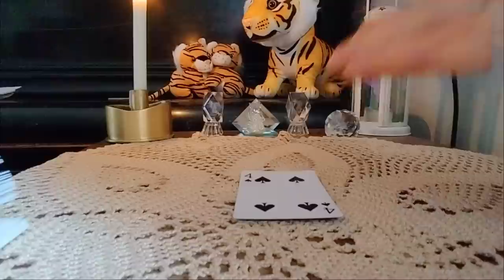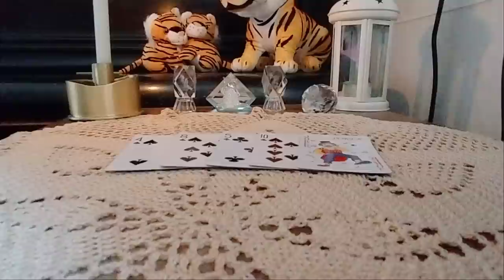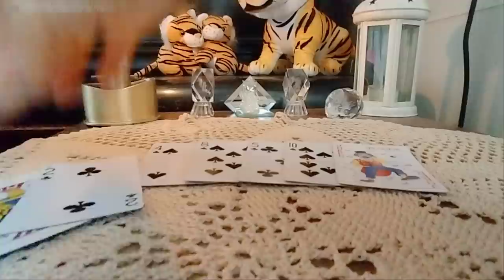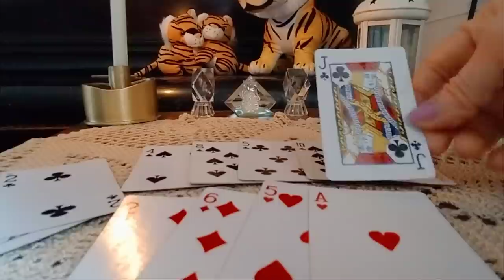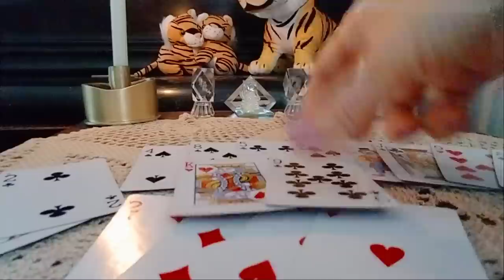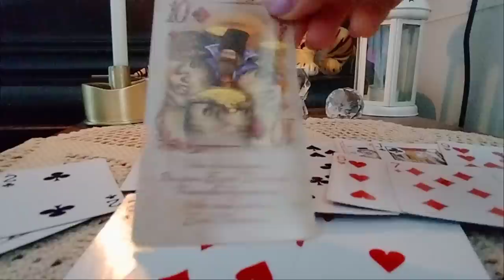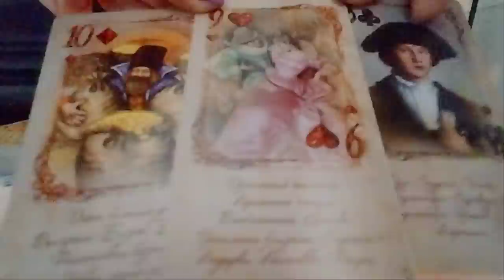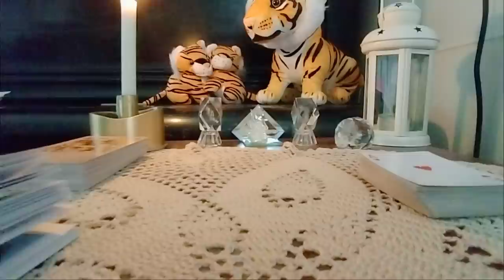.გზავნილი სამყაროდან თქვენთვის/რაც უნდა იცოდეთ!A message from the world to you♥️🙏♦️♣️